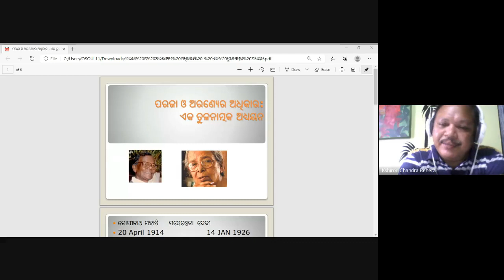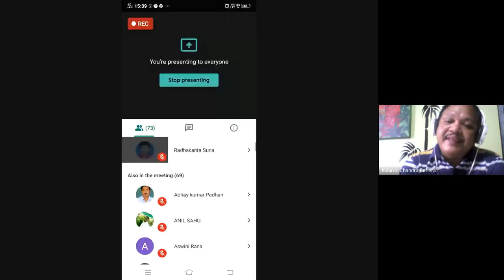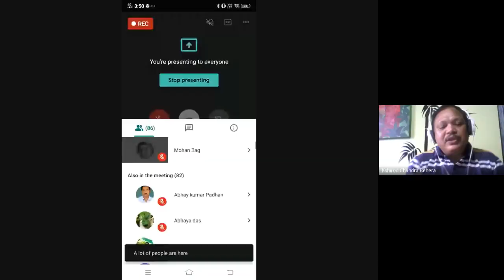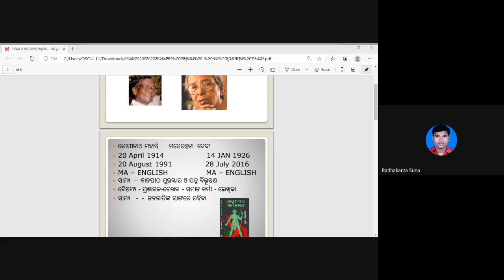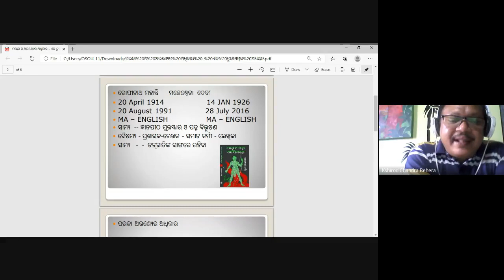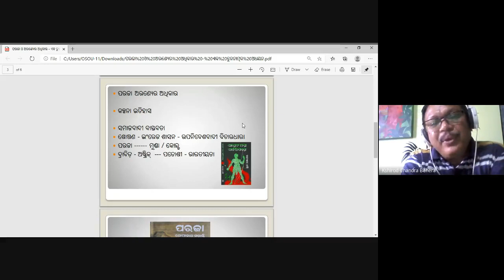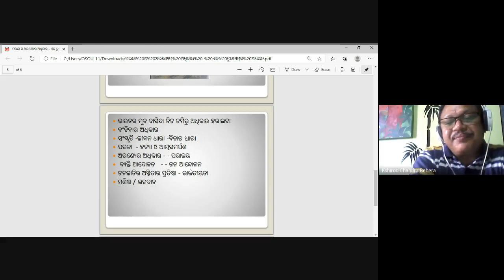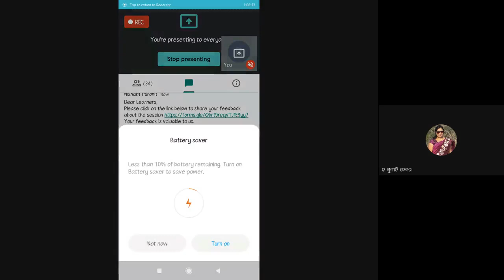ପରଜା ଓ ଅରଣ୍ୟେର ଅଧିକାର ଏକ ତୁଳନାତ୍ମକ ବିଚାର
PROGRAMME: MAOD 4TH SEMESTER

RESOURCE PERSON: Dr. Kshirod Chandra Behera
Senior Academic Consultant, OSOU